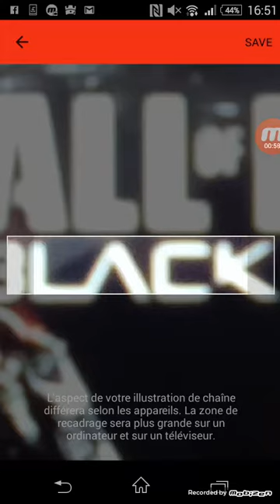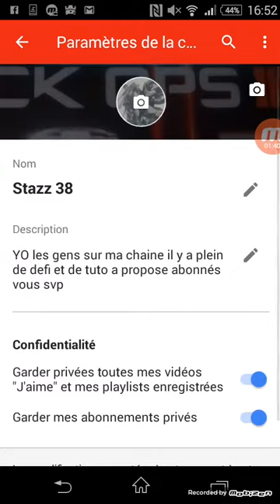[TUTO] COMMENT METTRE UNE BANIER GRASSE A YOUTUBE ET UNE PHOTO DE PROFIL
ABONNÉ vous pour plus de video